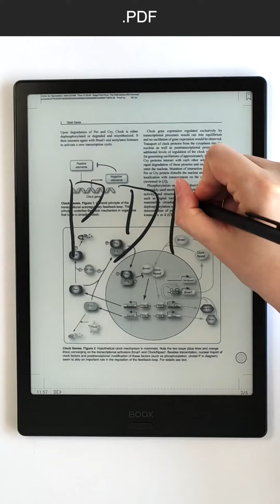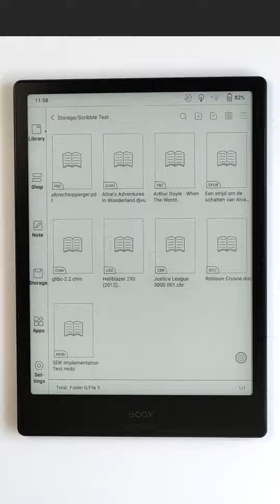Directly Scribble on Documents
In the upcoming firmware 2.2.2, you can scribble not only on PDF documents but also epub, mobi, txt, all formats you may use.